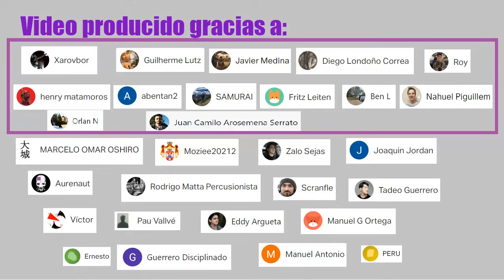2 victorias derechistas | Ecuador y Argentina